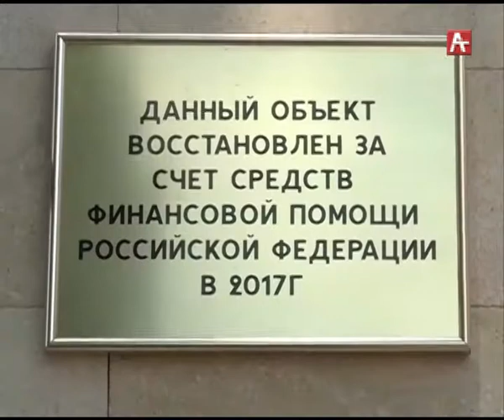КУЗНЕЦОВ- СУХУМ - РУС 24 07 17